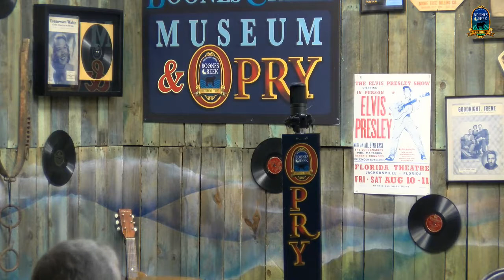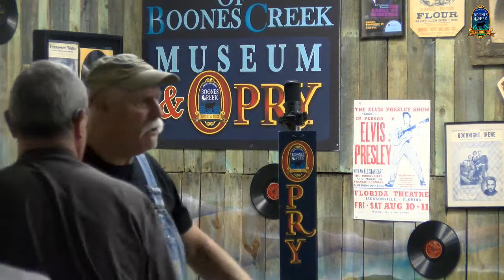2019-09-07 - Open Mic